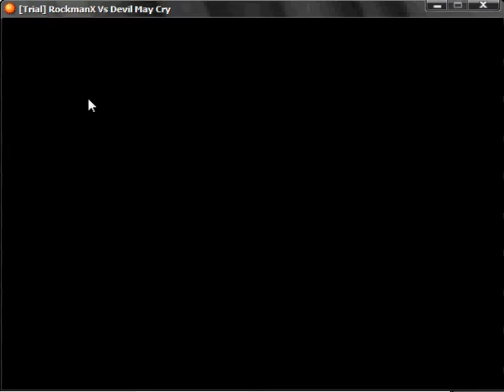RMX VS DMC New Interface + Stage1